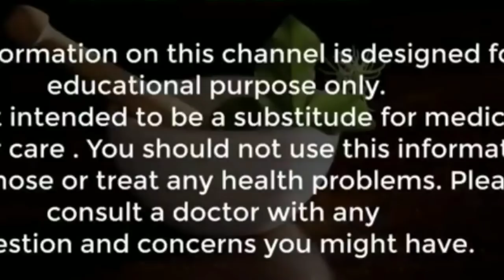रूसी or डैंड्रफ को हटाने का देसी आयुर्वेदिक नुस्खा|Very special formula for dandruff removal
In this Video, I will tell you डैंड्रफ को 2 दिनों मे कैसे ख़त्म करे or Natural Way to Remove Dandruff in Hindi. Dandruff ko 2 dino me kaise khatm kare janane ke liye ye video dekhe. Video Hindi me hai
Lemon Juice Helps to Remove Dandruff

नींबू का रस रूसी निकालने में मदद करता है